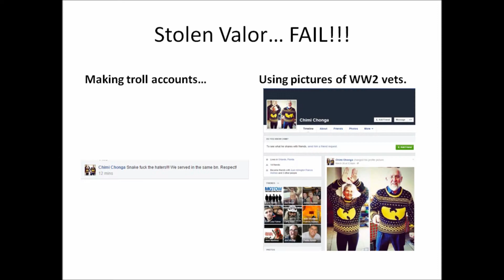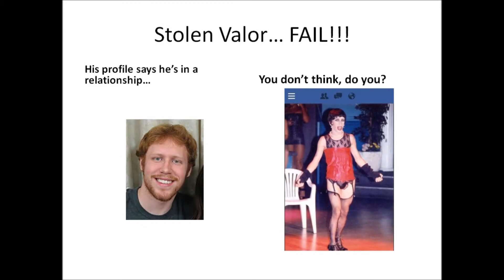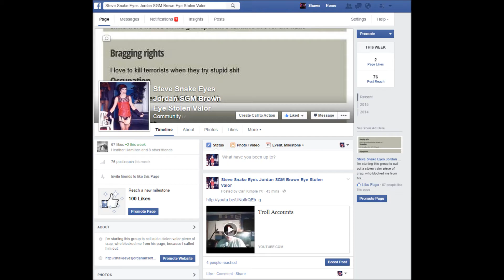Go Ahead and Hate Me Episode 1